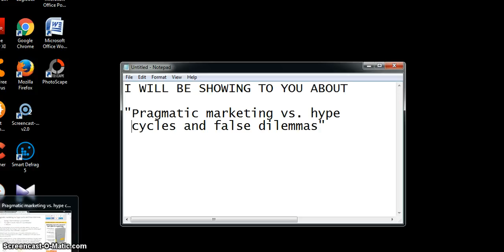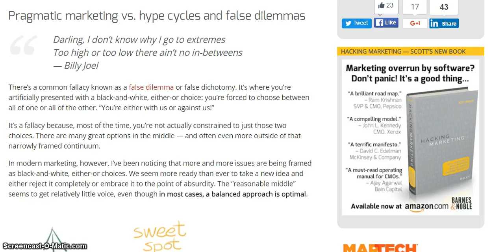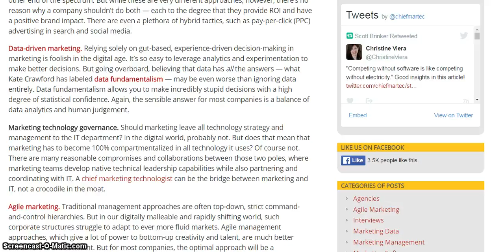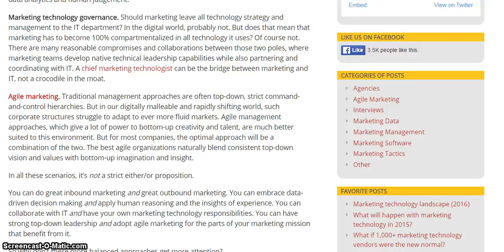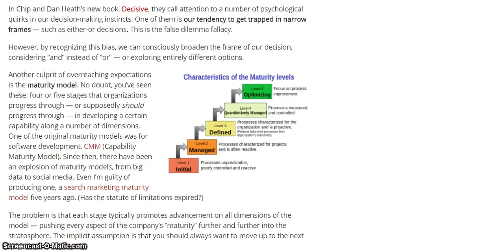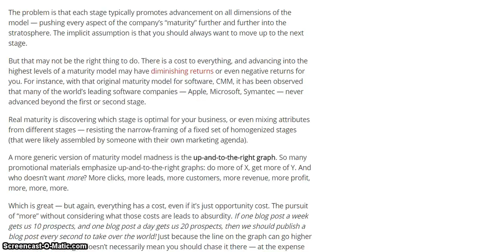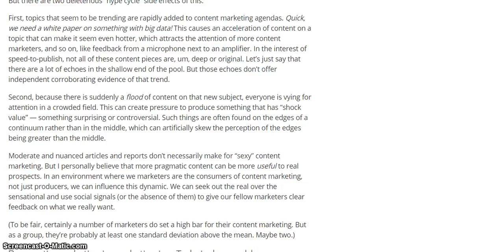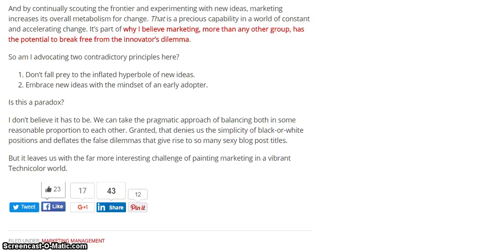Pragmatic marketing vs hype cycles and false dilemmas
Pragmatic marketing vs hype cycles and false dilemmas an essay science and technology a speech on science and technology a paragraph on science and technology what is a science and technology a poem on science and technology what is a science and technology park a debate on science and technology a article on science and technology a on science and technology science and technology books science and technology building science and technology blogs science and technology benefits science and technology building uncfsu science and technology before science and technology behind wind energy science and technology building ecu science and technology building fayetteville state science and technology brave new world s. b. science and technology college bogra b computer science and technology